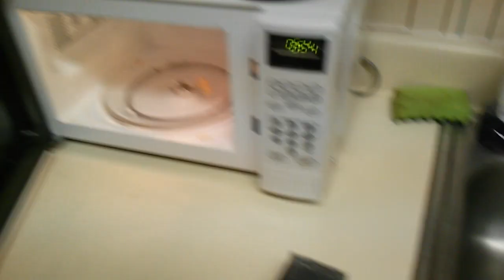Metal mesh burned in microwave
A box made of metal mesh is heated and burned in microwave.